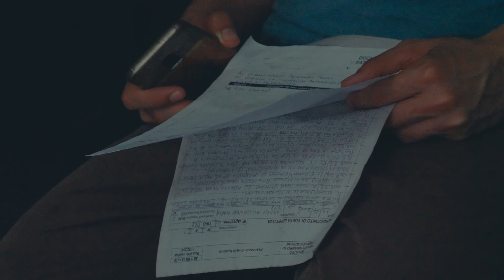Powered By REF 2023